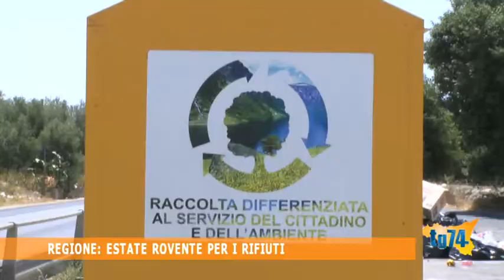Regione, estate rovente per i rifiuti